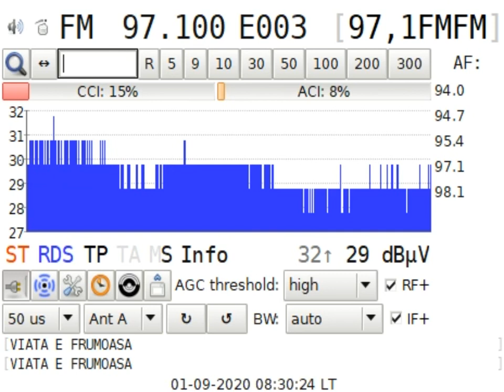DXFM Radio Doina FM Cernavoda in Craiova